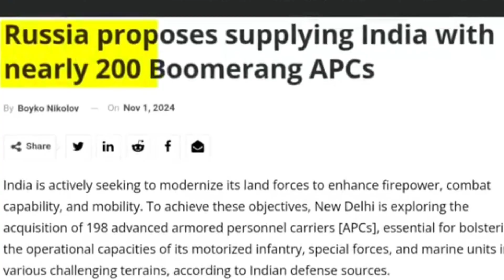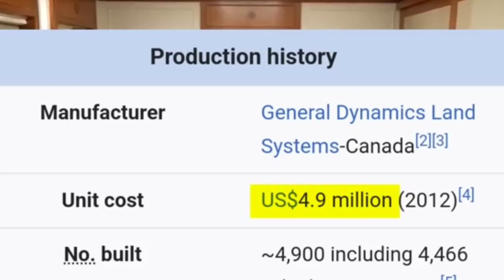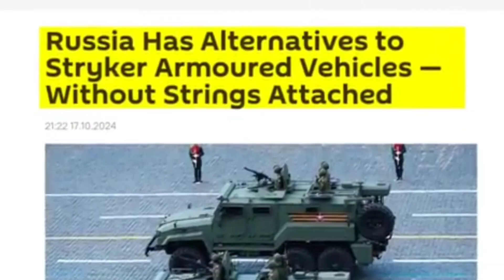रूस ने तोड़ा कनाडा का घमंड | Canada slams brakes on India's Stryker vehicle, Russia want to supply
कनाडा को तोड़ने रूस उतरा

India is actively seeking to modernize its land forces to enhance firepower, combat capability, and mobility. To achieve these objectives, New Delhi is exploring the acquisition of 198 advanced armored personnel carriers [APCs], essential for bolstering the operational capacities of its motorized infantry, special forces, and marine units in various challenging terrains, according to Indian defense sources

ईरान के लिए भारत ने जारी की एडवाइजरी ! | जानिए क्या होगा ईरान - इजराइल, युद्ध का भारत पर असर ? by ankit awasthi sir
Infrastructure Special Video...by Ankit Avasthi Sir
United Nations Finally Speaks on the attack on Hindus in Bangladesh | Protests in Dhaka

बांग्लादेश का गेम हुआ ओवर | Bangladesh's Garment Worker Massive Protest and India Adani get Paid

plant to bullet manufacture food products and exports bangladesh and trade with other countries
भारत बांग्लादेश व्यापार&nbsp;

gk drishti current affairs &amp; world affairs
bullet Train

Rift with Canada slams brakes on India's Stryker armoured vehicle deal: Report
The infantry armoured vehicles had been part of the discussions between New Delhi and Washington for joint production of the military equipment. Over the past year, a concerted effort has been made to market Canadian vehicles to India, with the project being promoted as part of the 'Atmanirbhar Bharat' initiative.

India's potential acquisition of US-made Stryker armoured vehicles could be in jeopardy amid an escalating diplomatic rift with Washington's close ally Canada. Russia Has Alternatives to Stryker Armoured Vehicles — Without Strings Attached.

भारत ने कनाडा को फंसाया | Canada Pension Funds  2 lakh crore in trouble invested Indian Companies?, bangladesh Import From India,India japan Trade,How to Export to europe, garments products production in India,India food products export, engineering Import in India,TrainSome,@GKDrishti,GK Drishti Video,GK Drishti Channel